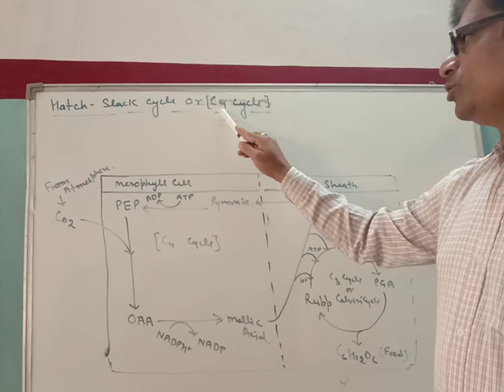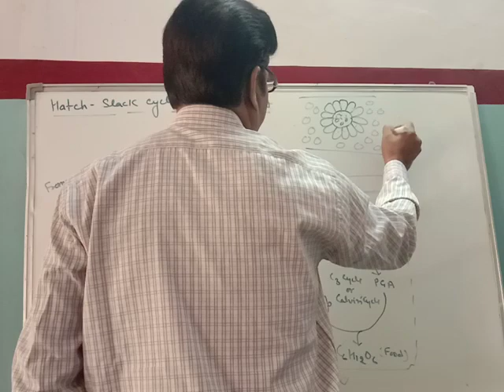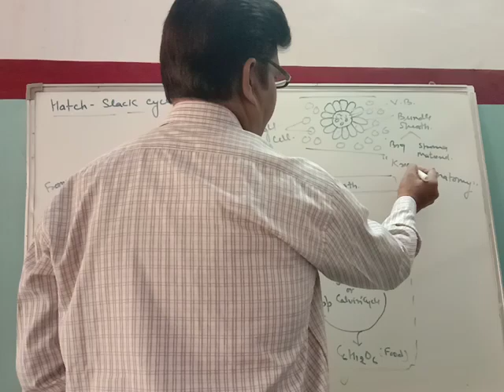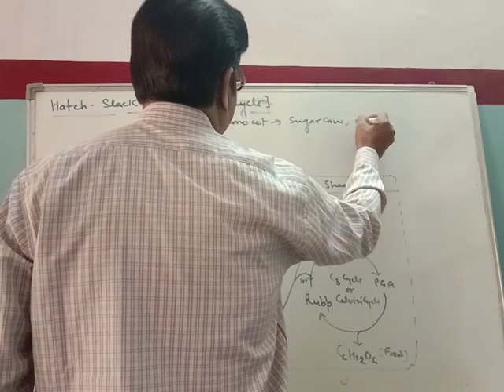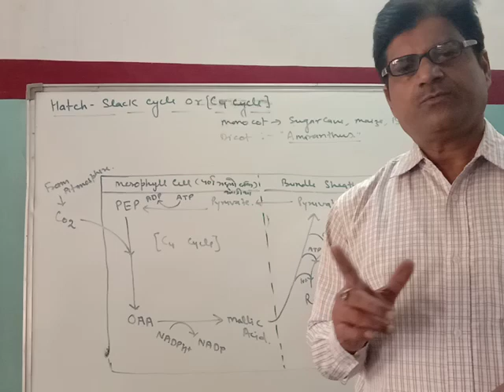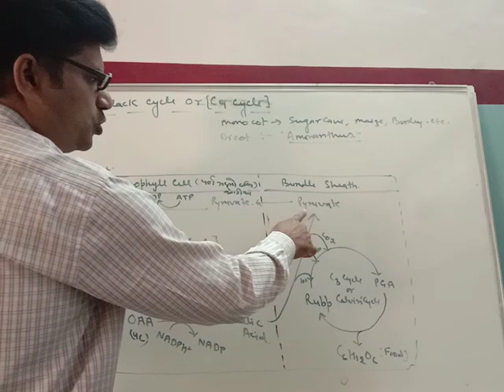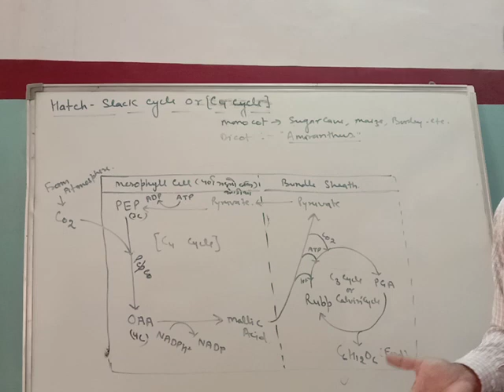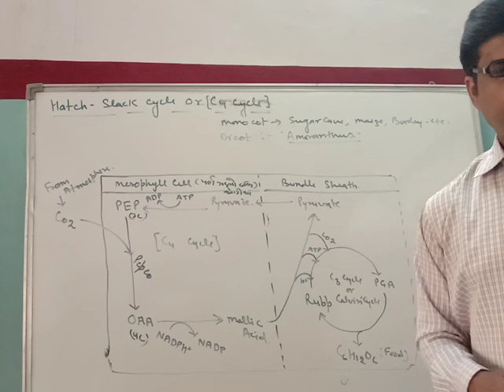C 4 cycle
C4cycle for 11th class &neet